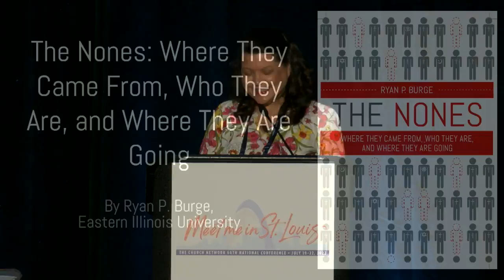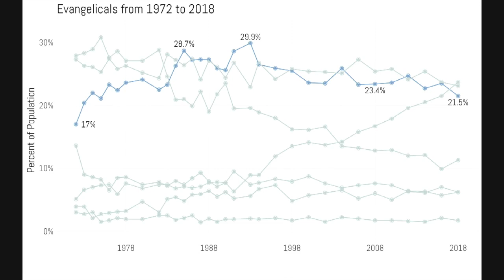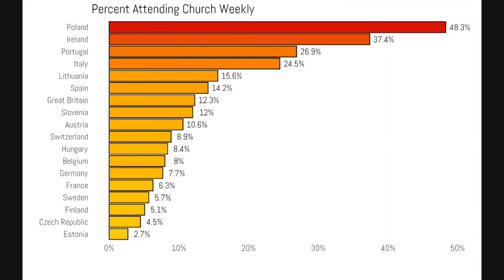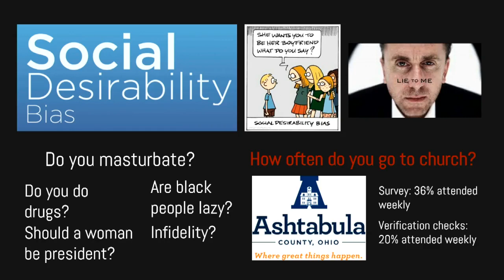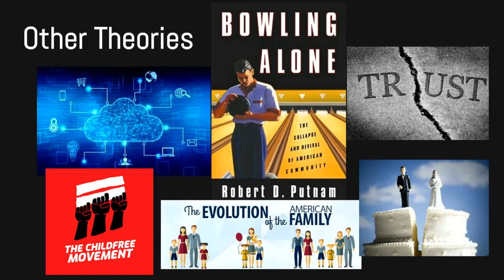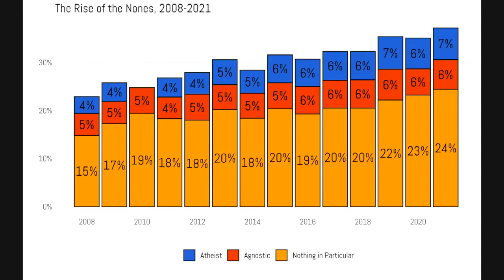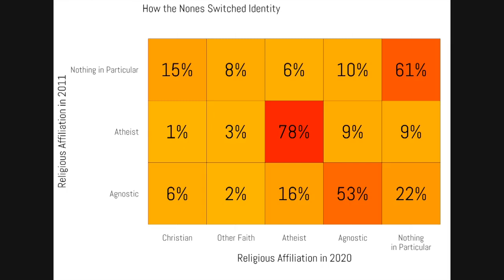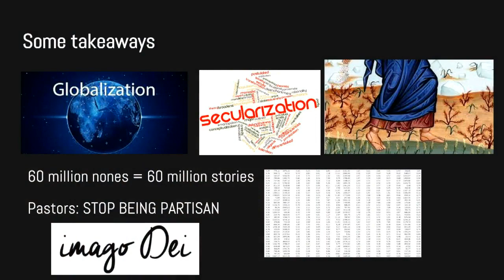The "Nones" Ryan Burge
The "Nones" Where they came from, Who they are, and where they are going! Ryan Burge presentation at the 2022 TCN National Conference in St. Louis, MO.